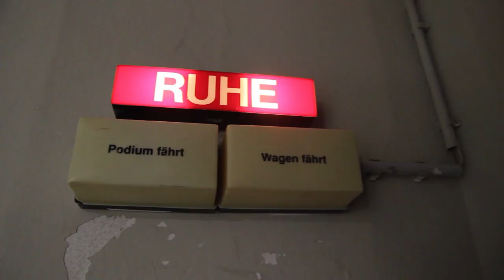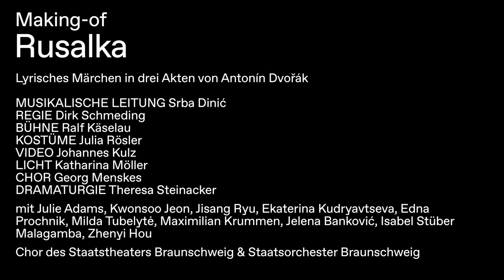Behind the scenes of RUSALKA Dvořák – Staatstheater Braunschweig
Behind the scenes of Rusalka at Staatstheater Braunschweig with soprano Julie Adams, director Dirk Schmeding, image director Götz Filenius, director Isabel Ostermann and conductor Srba Dinić.

Streamed on OperaVision on 13 August 2021 at 19:00 CET and available until 13 November 2021: